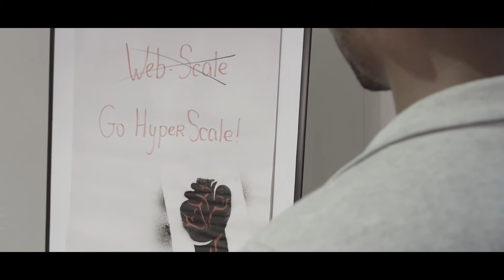Space & Time - The need for HyperScale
John the IT architect wrestles with how to present HyperScale to his team. This is his thought journey.